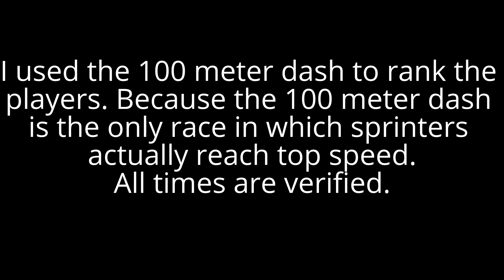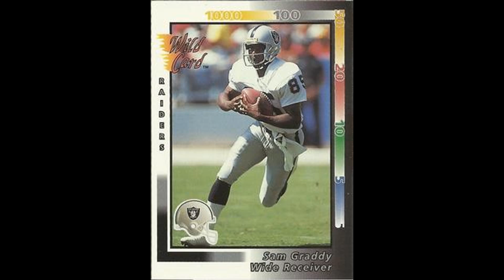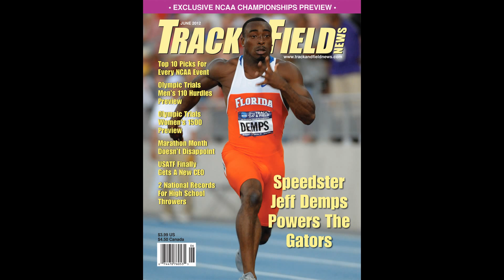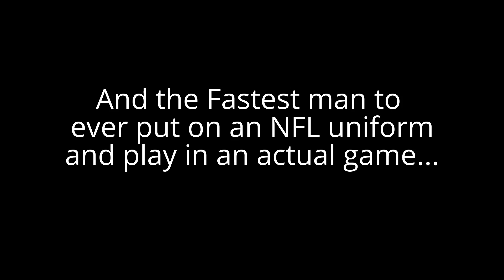The REAL NFL's Fastest Men in History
Fastest NFL players by 100m times

1. Jim Hines    9.95  9/14/1968  (Dolphins 1969 – Chiefs 1970)
2. Trindon Holliday   10.00  6/10 & 12/2009 (Texans, Broncos, Raiders)
3. Jeffrey Demps   10.01  6/28/2008  (Buccaneers)
   Jacoby Ford    10.01  6/10/2009  (Raiders)
5. Bob Hayes    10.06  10/15/1964  (Cowboys, 49ers)
   Ron Brown    10.06  8/24/1983  (Rams, Raiders)
7. Alvis Whitted    10.07  7/15/1996  (Jaguars, Raiders)
8. Darrell Green    10.08  4/13/1983  (Redskins)
9. Sam Graddy    10.09  5/12/1984 (Broncos, Raiders)
10. Willie Gault    10.10 6/5/1982 (Bears, Raiders)
11. Curtis Dickey   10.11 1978   (Colts, Browns)
      Mike Miller    10.11  6/5/1982  (Giants, Saints)
13. Tony Brown  10.12 6/7/2017 (Packers)
14. James Trapp   10.14 6/5/1992  (Raiders, Ravens, Jaguars)
15. James Jett   10.16  6/5/1992  (Raiders)
      Teddy Williams   10.16 5/10/2008  (Boys, Colts, Cards, Bears, Jags, Panthers, Giants)
17. Michael Bates  10.17  7/21/1991  (Seahawks, Panthers, Browns, Skins, Jets, Cowboys)
     Sultan McCullough 10.17  3/6/1999  (Redskins)
19. Michael Bennett   10.18  5/20/2000 (Vikings, Saints, Chiefs, Bucs, Chargers, Raiders)
      Samie Parker   10.18  5/17/2003 (Chiefs)
21. Tyreek Hill   10.19 5/26/2012 (Chiefs)
22. Terrance Newman 10.20  3/22/2002 (Cowboys, Bengals, Vikings)
23. Mark Duper  10.21 4/15/1982 (Dolphins)
      Anthony Phillips   10.21  5/29/1993 (Falcons, Vikings)
      Jonathan Wade   10.21 5/04/2002 (Rams, Bengals, Lions, Dolphins)
26. Brian Witherspoon 10.22 6//8/2013 (Jags, Lions, Giants)
      Donte Jackson 10.22 4/29/2017 (Panthers)
28. Clyde Glosson 10.23 9/10/1968    (Bills)
      Jonnny “Lam” Jones 10.23  6/20/1976  (Jets)
      Herschel Walker    10.23  6/08/1982  (Cowboys, Vikings, Eagles, Giants)
      Jamaal Charles  10.23 5/14/2006  (Chiefs, Broncos)
32. Renaldo Nehemiah 10.24 6/26/1979 (49ers)
      Phil Epps          10.24 4/16/1983 (Packers, Jets)
34. Chris Sanders 10.25 5/02/1992 (Oilers, Titans)
      Reggie Jones  10.25 5/15/1993 (Panthers, Chargers)
      Tony Simmons 10.25 5/18/1996 (Pats, Browns, Colts, Giants)
37. Deion Sanders   10.26 4/23/1988 (Falcons, 49ers, Cowboys, Redskins, Ravens)
     Patrick Johnson 10.26 4/28/1995 (Ravens, Jags, Skins)
39. Tye Hill          10.27 6/10/2004 (Rams, Falcons, Lions)
40. Curtis Conway  10.28  3/14/1992  (Bears, Chargers, Jets, 49ers)
      Ricardo Lockette 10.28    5/09/2009           (Seahawks)
      Raheem Mostert 10.28 5/17/2014 (Browns, Dolphins, Ravens, Bears, 49ers)
43. CJ Spiller   10.29  5/30/2008  (Bills)
      Ronnie Powell         10.29 4/05/1997 (Browns)
      Laverne Smith 10.29 5/15/1976 (Steelers)
46. Marcus Robinson 10.33  5/17/1996  (Bears, Ravens, Vikings)
47. Rod Woodson 10.34 6/16/1987 (Steelers, 49ers, Ravens, Raiders)
48. Anthony Miller 10.38 5/10/1986 (Chargers, Broncos, Cowboys)
     Marquise Goodwin 10.38  5/10/2008  (Bills)
     Adoree Jackson 10.38 5/10/2016 (Titans)
51. Stanford Routt 10.39 5/15/2004 (Raiders, Titans, Chiefs)
52. Butch Woolfolk 10.40 5/23/1981 (Giants, Oilers, Lions)
     Devery Henderson  10.40 3/24/2001 (Saints)
54. Eddie Kennison 10.41 4/15/1994     (Rams, Saints, Bears,Chiefs, Broncos)
     Damiere Byrd  10.41 6/09/2011 (Panthers, Cardinals)
     Ronald Darby  10.41 6/17/2011 (Bills, Eagles)
57. Reggie Bush  10.42 5/31/2002 (Saints, Dolphins, Lions, 49ers, Bills)
     Nyheim Hines  10.42 5/25/2017 (Colts)
58. Bo Jackson    10.44  3/17/1984  (Raiders)
59. Joe Delaney  10.45 4/22/1978 (Chiefs)
60. Adrion ‘Dri’ Archer 10.49 4/30/2009 (Steelers, Bills)
61. Tim Dwight  10.51 5/24/1998 (Falcons, Chargers, Patriots, Jets, Raiders)
62. Cordarrelle Patterson  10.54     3/10/2012          (Vikings, Raiders, Patriots, Bears)
63. Adrian Peterson 10.56 4/23/2003 (Vikings, Redskins)
64. Phillip Dorsett 10.57 3/19/2011 (Colts, Pats)
     Travis Benjamin 10.57 5/14/2010 (Browns, Chargers)
66. George Atkinson III 10.59 6/05/2009 (Raiders, Browns)
     Joe Williams  10.59 4/01/2017 (49ers)
68. Donte Stallworth 10.60 5/29/1998 (Saints, Eagles, Patriots, Browns, Ravens, Skins)
69. De’ Anthony Thomas 10.61 4/06/2013 (Chiefs)
70. Devin Hester  10.62 3/20/2004 (Bears, Falcons, Ravens, Seahawks)
     Jakeem Grant  10.62 3/11/2011 (Dolphins)
71. Chris Johnson  10.66  5/08/2004  (Titans, Jets, Cards)
     John Ross  10.66 5/11/2013 (Bengals)
72. Brandin Cooks 10.72 5/12/2012 (Saints, Pats, Rams)
73. Kareem Hunt          10.80 5/24/2013 (Chiefs)
74. Santana Moss 10.82 5/02/1999 (Jets, Skins)
75. Christian Mccaffrey 10.89 5/17/2013 (Panthers)
76. Leonard Fournette 10.95  3/22/2013  (Jaguars)
77. Dalvin Cook  10.96 4/24/2013 (Vikings)
78. Laveranues Coles 10.98 3/27/1998 (Jets, Redskins, Bengals)